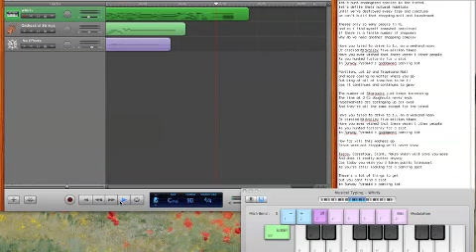Parking Lot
My parody of 'Colors of the Wind'. Hope you likes.

Let's hunt endangered species in the forest
Let's defile their natural habitats
Until we've destroyed every tree and creature
We can't build that shopping mall and laundromat

There's only so many people in KL
And so i find myself somewhat perplexed
If there is a finite number of shoppers
Why do we need another shopping complex

Have you tried to drive to 1u, on a weekend noon
Or circled Midvalley five million times
Have you ever wished that there weren't other people
As you hunted forlornly for a slot
In Sunway Pyramid's goddamned parking lot

Pavilion, Lot 10 and Tropicana Mall
And more coming no matter where you go
But king of all of them has to be 1U
'Cos it continues and continues to grow

The number of Starbucks just keeps increasing
The line at J Co doughnuts never ends
Hypermarkets are springing up all over
And they're all the same except for the brand

How far will this madness grow
Since were not stopping, we'll never know

Tesco, Carrefour, Giant, Makro which will save you more
And does it really matter anyway
Cos today you wish you'd taken public transport
As you're still looking for a parking spot

There's a lot of things to get
But you cant find a slot
In Sunway Pyramid's parking lot